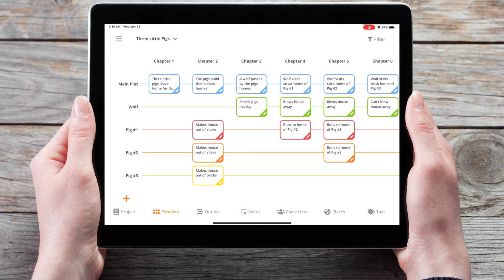Plottr Mobile Timeline Overview | Module 2: Timeline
In this video, we provide a brief overview of the Timeline in the mobile version of Plottr.